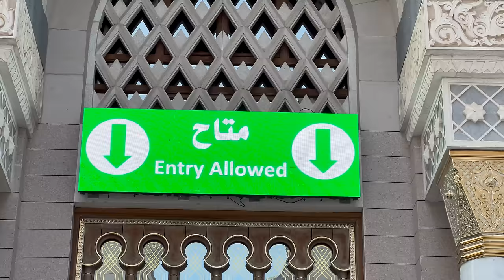Medine'de İlk Günüm | Bakın Türkler Burada Ne Yapıyor ? -311 🇸🇦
Herkese selamlar ben Arda Pazır. Bu bölümde Suudi Arabistan Medine Şehrini Geziyoruz. Bakın Türkler Burada Ne Yapıyor. Suudi Arabistan belgeseli tadıda olan Medine vlog yayında. İyi seyirler